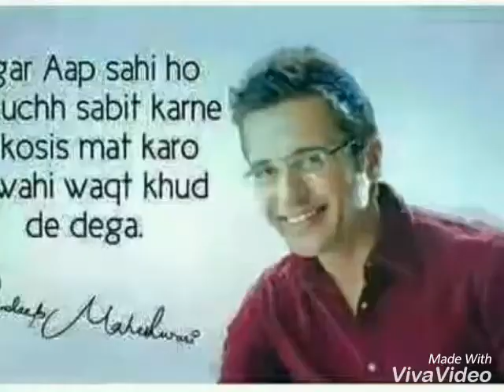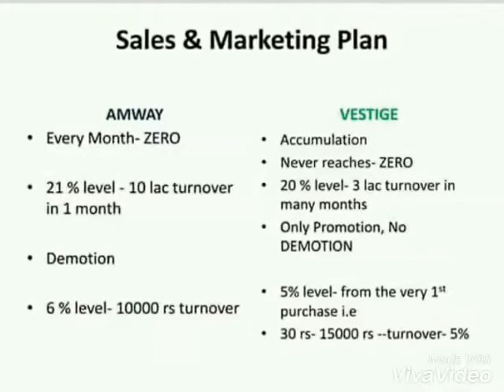Team work song team vestige j&k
Bhut janoon hai es vedio main leader main ..